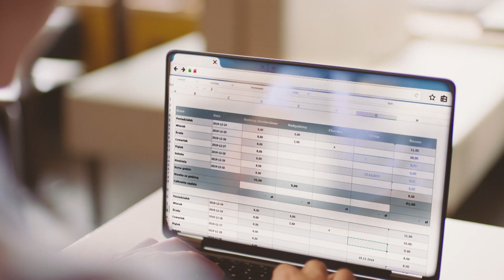W McDonald’s cały czas się rozwijam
Poznaj Patryka, który lubi, gdy dużo się dzieje. Dlatego rozwija się w obszarze technologii w McDonald’s.